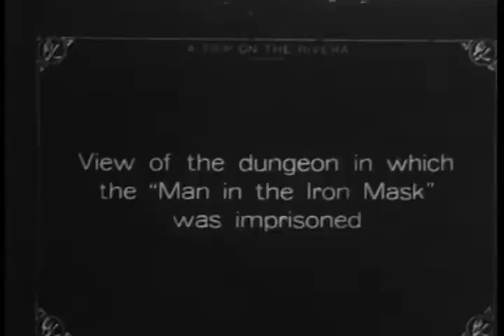A Trip on the Riviera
A travelog of the Riviera which opens with a pan, taken from a stationary boat, of a harbor with many buildings in the in the background and water vehicles of various sizes on the water.  A train with a smokestack passes by on what looks like a sea wall.  Shows a two-car trolley in what is probably Cap-Martin, France; scenes of Ile Sainte Marguerite (Saint Margueritte Island), including the fortress where the "Man in the Iron Mask" was imprisoned; a viaduct  and the road to Grasse du Loup (Wolfe Falls) on the Loup River.

Ref: S184